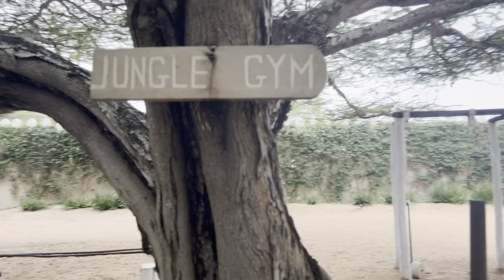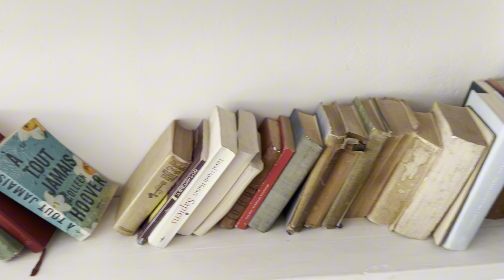Exploring The Luxury Majlis Beachfront Resort In Lamu!!!